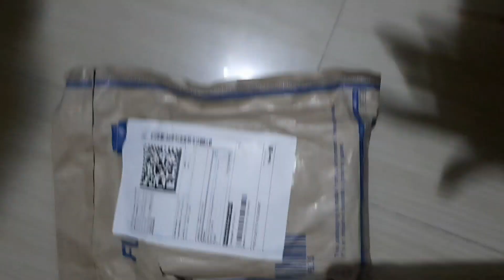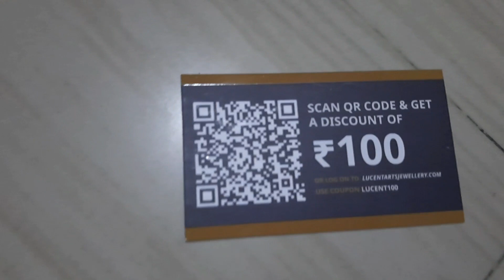ನಮ್ಮ ಮದುವೆ ವೀಡಿಯೋ ನೋಡುವಾಗ ಮಕ್ಕಳು ಕೇಳುವ ಪ್ರಶ್ನೆಗಳಿಗೆ ಉತ್ತರ!😃